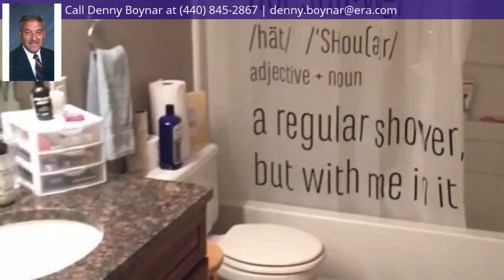83 Quaker Ridge Dr., Akron, OH 44313 - MLS #4018184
Property Description
Quacker Ridge Townhouse in great location!! Close to I-77 and reasonable HOA Fee. Eat-in-kitchen with large Dining area with carpeting looking out over a deck. Large living room with carpeting, two large bedrooms with attached bath to the Master bedroom and the other full bath is upstairs off hall. Each bedroom has laminated flooring ,fans, and much closet space. All ceramic floors in Kitchen and Baths. Newer A/C and roof.